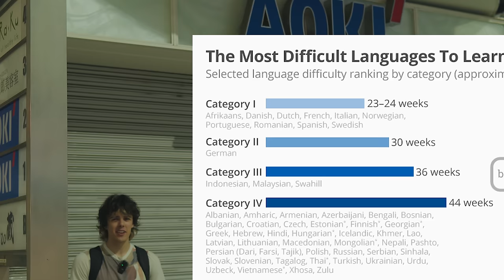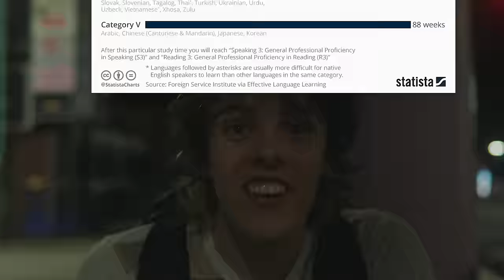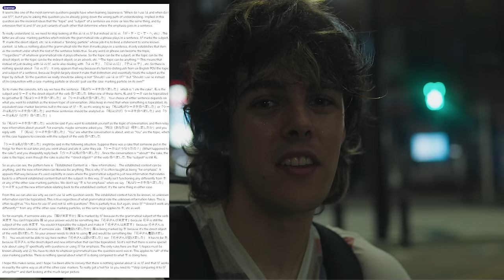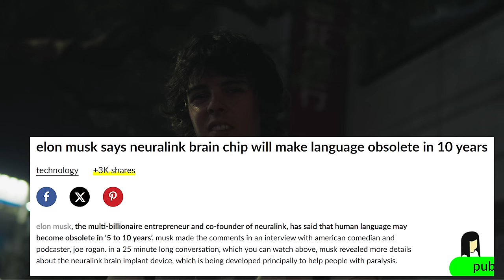Why Learning Japanese in 2 Years Was a Bad Idea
This is Why Learning Japanese in 2 Years Was a Bad Idea. I learned the Japanese language on my own in only two years and studying hiragana, katakana, kanji, romaji, and kawaii words was getting to me. This video is about why in Japan you should not learn Kansai dialect Tokyo dialect Kansai-ben Japanese language in Japan how to learn Japanese in 2024 Learning Japanese and other various keywords.
In this Tokyo vlog, I'll share why learning Japanese in 2 years was a bad idea. Watch to find out my experience and tips for language learning! 🇯🇵
In this video, I'll explain why learning Japanese in just 2 years was a bad idea. Trust me, it's not as easy as it sounds! Whether you're a language learner or just curious, you'll want to hear this cautionary tale. If you're a Japanese beginner, this is great for you.